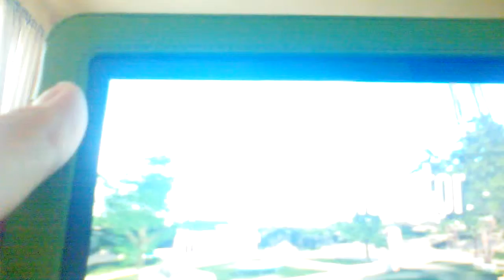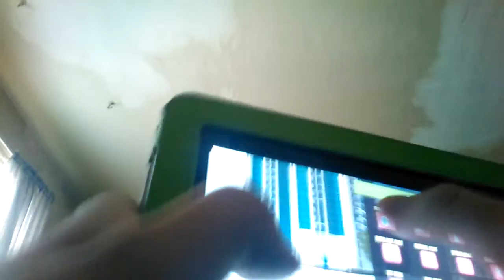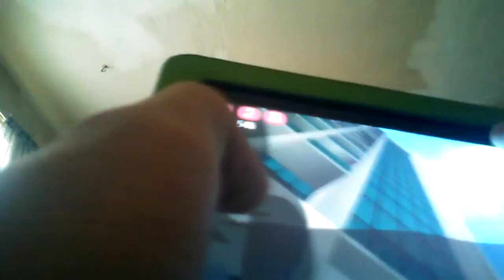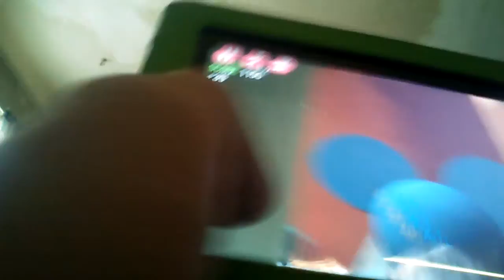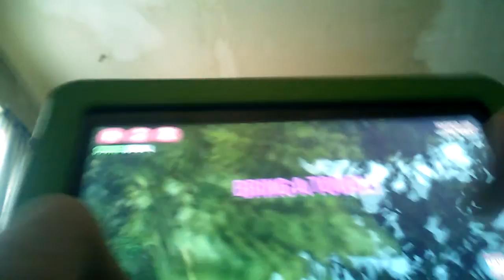Goat simulator|SPIDER GOAT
Lets play 8 minutes of goat simulator

Think im funny? join my official Facebook community to stay updated and even just have more laughs